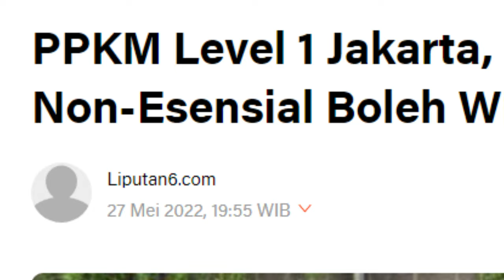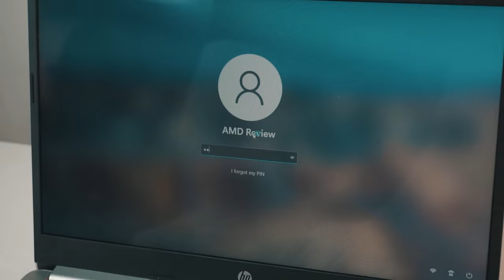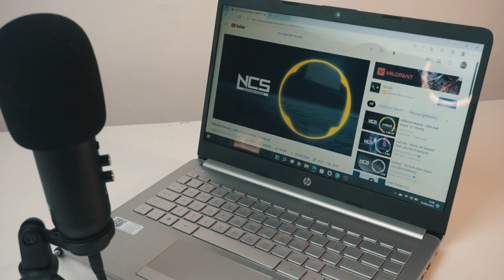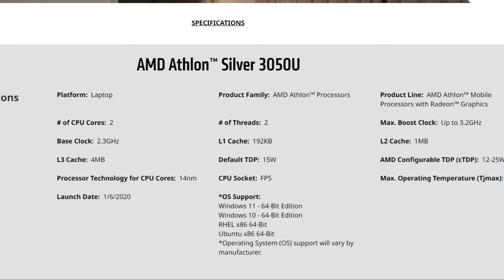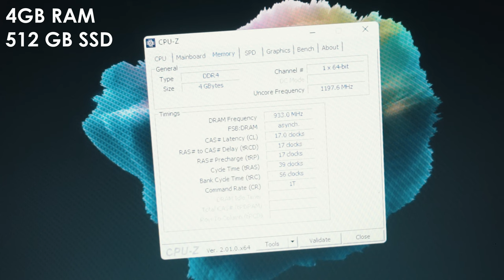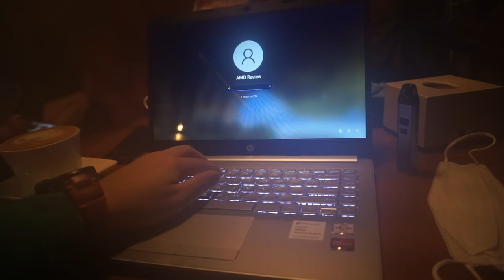Laptop MURAH MERIAH yang Kuat Kerja Multitasking (HP 14s-DK1524AU)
Laptop entry level kece yang cocok banget buat kamu yang mendadak nyari laptop buat kuliah/sekolah tatap muka dan kerja yang udah full WFO.

This laptop was provided by AMD Indonesia for review purposes only.

Chapters :
Intro: (0:00)
Overview: (0:25)
Review Fisik: (0:53)
Review Specs: (3:15)
Tes Pemakaian: (4:21)
Tes Gaming (Valorant): (5:23)
Final Verdict: (6:27)
Outro: (7:43)

Recording Stuff :
Camera : Sony A6000, iPhone XR & Ausdom AF640
Microphone : Fantech Leviosa MCX01
Editing Software : Vegas Pro 18